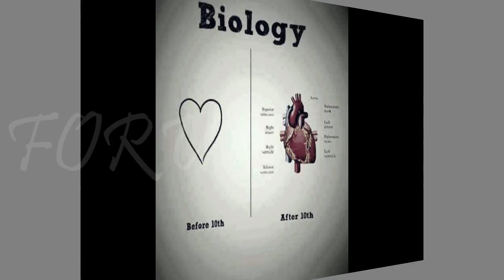Amazing school life